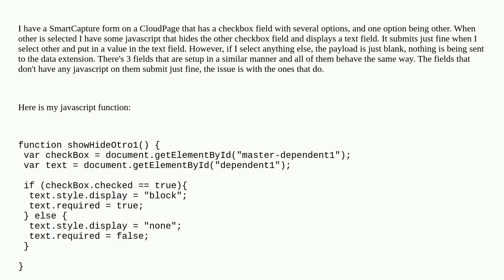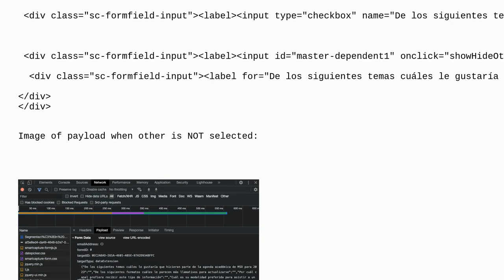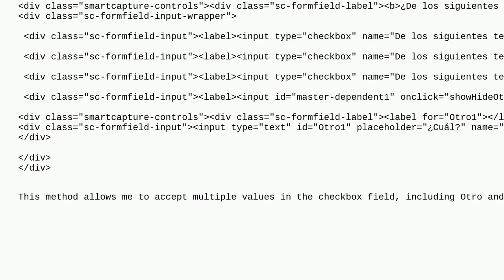Salesforce: SmartCapture Form Not Submitting Values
SmartCapture Form Not Submitting Values

A special thanks goes out to the awesome community

  marketing-cloud smart-capture cloudpage javascript